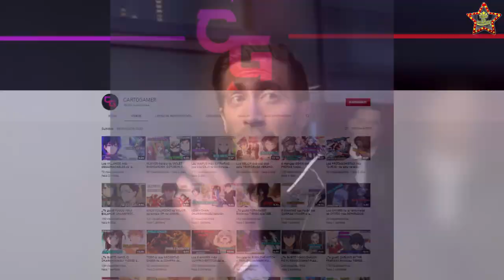BELINDA se convierte en “CATRINA” e impacta con su transformación